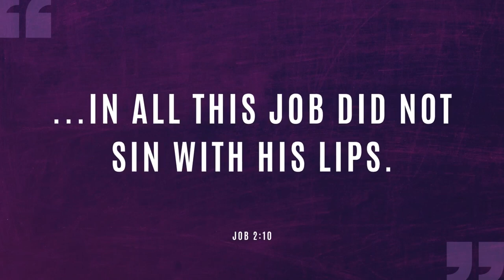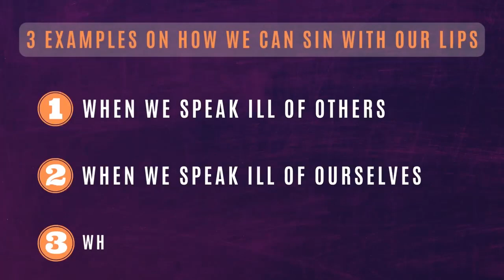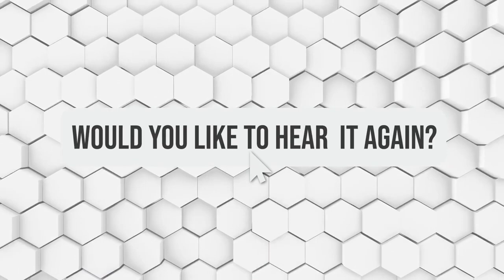3 WAYS WE SIN WITH OUR LIPS - With which one do you slip up the most?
⛪️ Address:
Kuparitie 1, Pohjois-Haaga
00440, Helsinki

🛑 CALL /TEXT TO RESERVE A TIME!